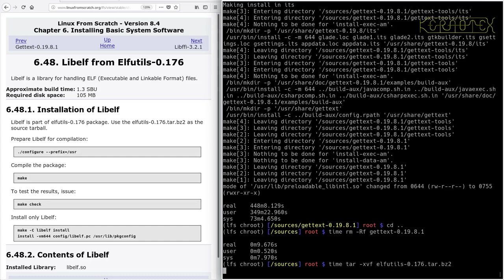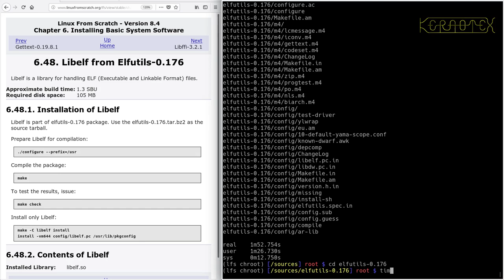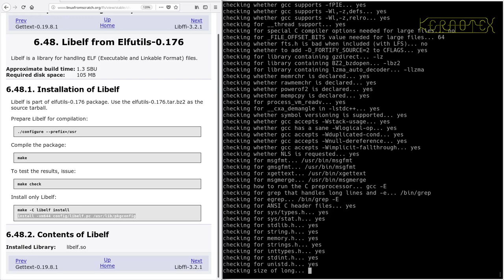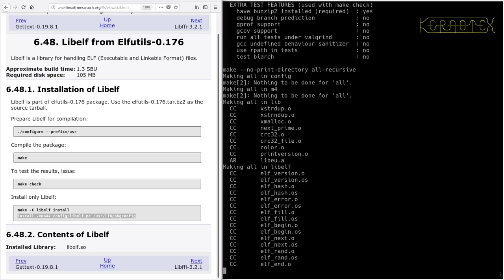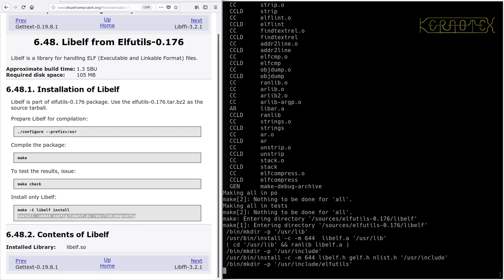LFS on an Intel i486 Episode 126 - 6.48. Libelf from Elfutils-0.176